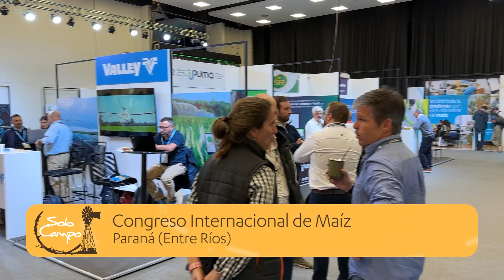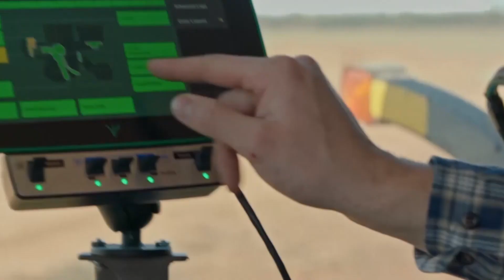Ing. Fernando Guerra - Representante Agroservice KWS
Congreso Internacional de Maíz - Paraná (Entre Ríos).